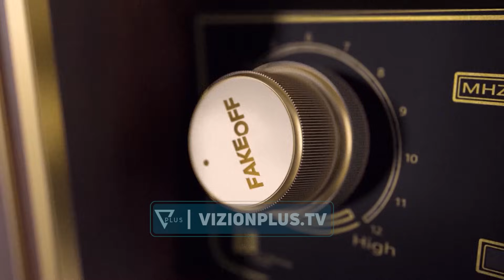Fake OFF - Rama trim në luftë. Qytetari: Unë luftoj me banane - 17 Tetor 2023 - Vizion Plus